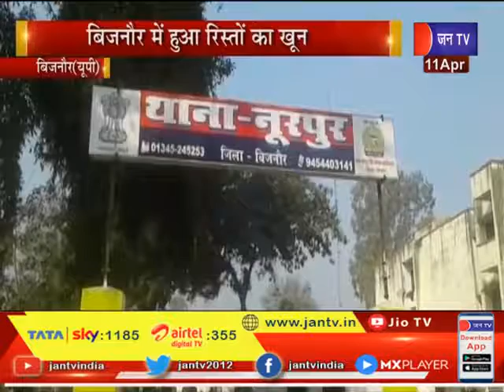Bijnor News | बिजनौर में हुआ रिश्तों का खून, बेटे ने पिता को उतारा मौत के घाट | JAN TV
News Credit-MKP